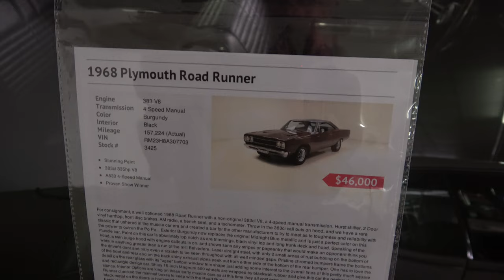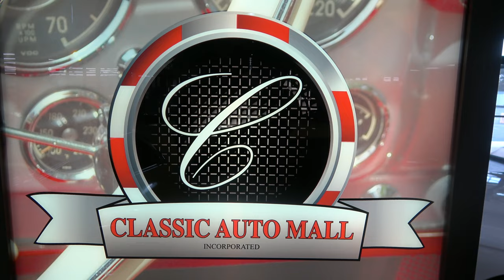1968 Plymouth Road Runner